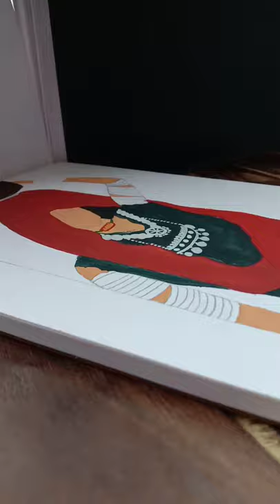Rajasthani women painting❤😍